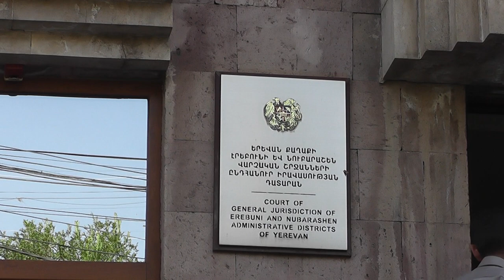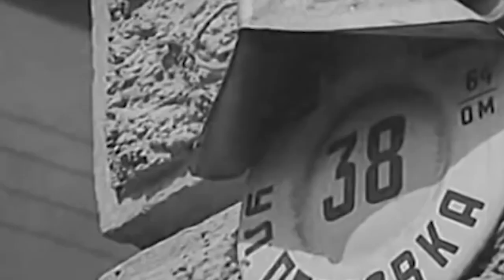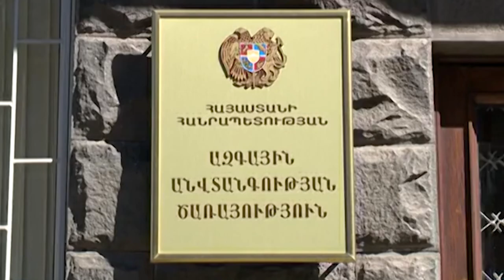38․ Արդարադատություն 26․05․2019